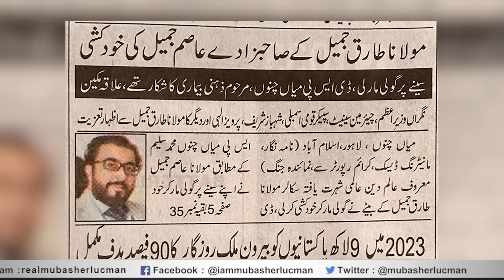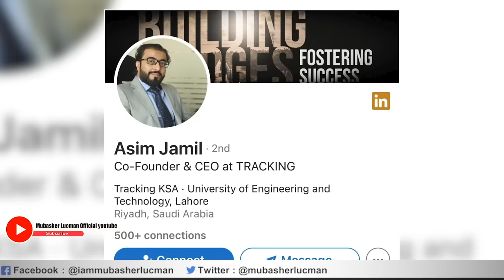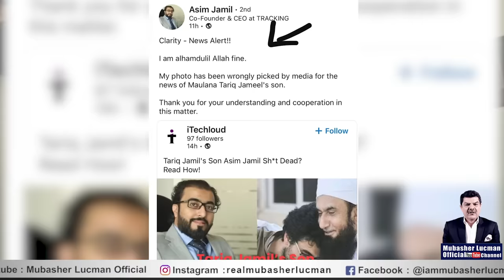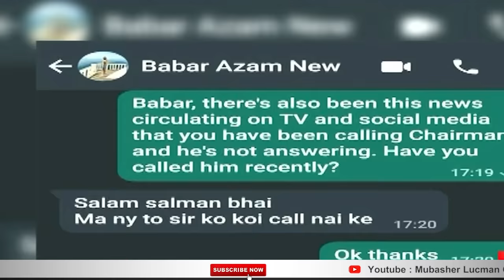Big Expose | Molana Tariq Jameel’s son loss & Reality behind many stories.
Big Expose | Molana Tariq Jameel’s son loss & Reality behing many stories.